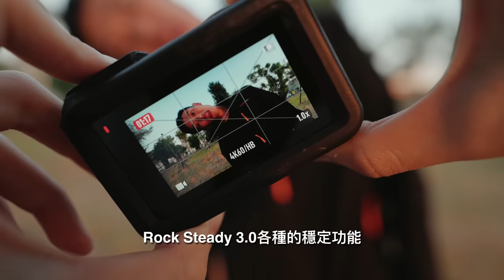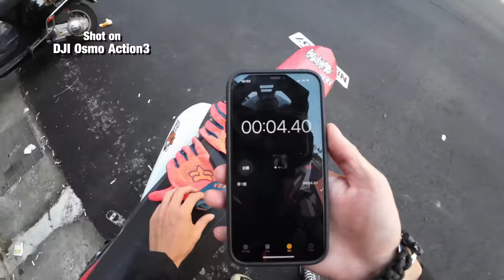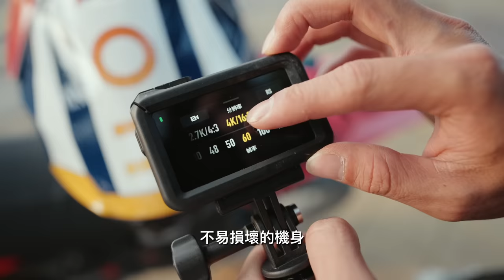DJI Osmo Action3！記錄騎行的新選擇！｜運動相機實測｜ Loot2魯特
DJI最新的運動相機Osmo Action3
規格最高支援到4K 120fps同時具備穩定模式
高CP值、優秀的畫質、方便操作的UI
紀錄騎乘又多了一種新選擇！

騎乘車輛：
CRF 300 Rally、CRF 150 L